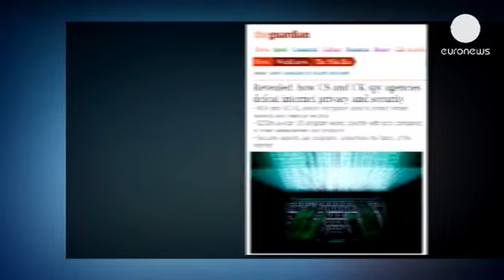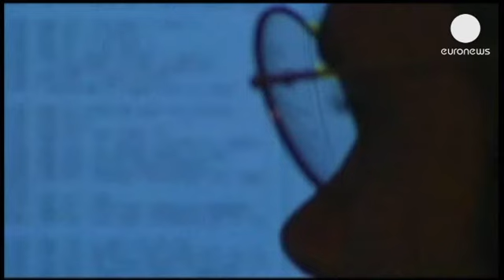Dinleme skandalı büyüyor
ABD'de dinleme skandalı tartışmalarının merkezinde yer alan Ulusal Güvenlik Ajansı'nın...

ABD'de dinleme skandalı tartışmalarının merkezinde yer alan Ulusal Güvenlik Ajansı'nın gizli e-posta yazışmalarını şifreleyen kriptoları kırarak üçüncü ülkelerin mahrem bilgilerine ulaştığı iddia edildi.

G-20 Zirvesi nedeniyle Rusya'da bulunan Brezilya Devlet Başkanı Dilma Roussef, kendinin dinlendiği iddiaları üzerine ABD Başkanı Barack Obama'dan açıklama talep etti:

"Bence demokratik bir ülkeyi gizlice dinleyerek casusluk yapmak çok ciddi bir konu. Demokratik bir ülkeye karşı bunu nasıl yapabilirler anlayabilmiş değilim."

Rusya'nın sığınma hakkı tanıdığı Amerikalı eski ajan Edward Snowden'ın ifşa ettiği bilgilere göre İngiliz gizli servisi ile ortak çalışan Amerikan Ulusal Güvenlik Ajansı'nın gizli mahkeme kararları çıkarttığı, ve elektronik ürünlerin şifreleme sistemini kırdığı ortaya çıktı.